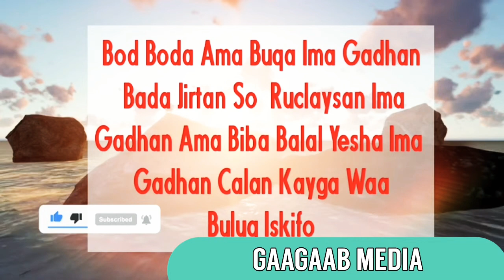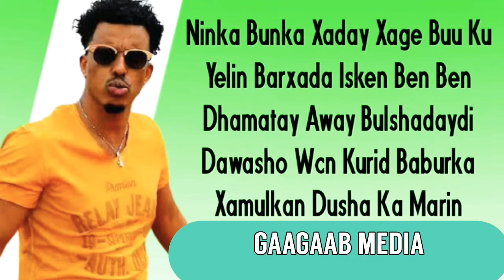ILKACASE QEYS || HEES CUSUB 2020 || ISKIIFO